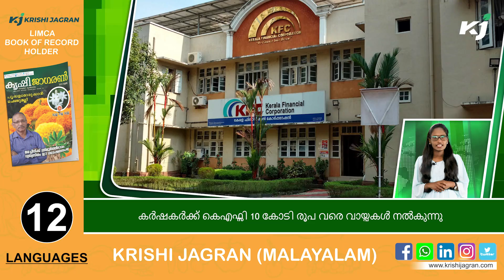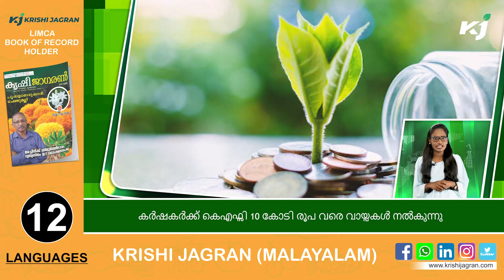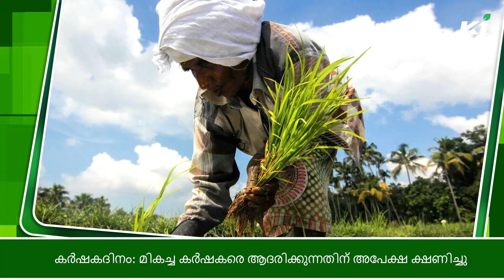കര്‍ഷകര്‍ക്ക് 10 കോടി രൂപയുടെ വായ്പാപദ്ധതിയുമായി KFC| Famersloan|Nanjiyamma|ICAR|RahulGandhi|GRAnil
കേരള സര്‍ക്കാരിന്റെ ഉടമസ്ഥതയിലുള്ള Kerala Financial Corporation കാര്‍ഷികാധിഷ്ഠിത വ്യവസായങ്ങളെ സഹായിക്കുന്നതിനായി പുതിയ loan scheme പ്രഖ്യാപിച്ചു. 10 കോടി രൂപ വരെയുള്ള loans 5% വാര്‍ഷിക പലിശയിൽ ലഭിക്കുന്നതാണ് പദ്ധതി.
കാര്‍ഷികാധിഷ്ഠിത ചെറുകിട ഇടത്തരം വ്യവസായ യൂണിറ്റുകള്‍, ക്ഷീര-മൃഗസംരക്ഷണവുമായി ബന്ധപ്പെട്ട വ്യവസായങ്ങള്‍, കാര്‍ഷികാധിഷ്ഠിത-സ്റ്റാര്‍ട്ടപ്പുകള്‍, കാര്‍ഷികാധിഷ്ഠിത ഉല്‍പ്പന്നങ്ങളുടെ സംസ്‌കരണം/ വിപണനം/ വ്യാപാരം എന്നിവയ്ക്ക് വായ്പ ലഭിക്കും.
ഭക്ഷ്യ സംസ്‌കരണ യൂണിറ്റുകള്‍, വെയര്‍ഹൗസുകള്‍, ഗോ-ഡൗണുകള്‍, കോള്‍ഡ് സ്റ്റോറേജുകള്‍, കാര്‍ഷികാധിഷ്ഠിത അടിസ്ഥാന സൗകര്യ വികസന പദ്ധതികള്‍ തുടങ്ങിയവക്കും പദ്ധതിയുടെ ആനുകൂല്യം ലഭിക്കുന്നതാണ്. ധനമന്ത്രിയുടെ 2022-23 ബഡ്ജറ്റ് പ്രഖ്യാപന പ്രകാരമുള്ള പദ്ധതിയിലൂടെ, വര്‍ഷംതോറും 400 വ്യവസായ സംരംഭങ്ങളെയാണ് ലക്ഷ്യമിടുന്നത്.

kfc,Famersloan,Nanjiyamma,ICAR,RahulGandhi,GRAnil,national awards 2022,pannippani,pig flu,pig flu 2022,wayanadu,icar,himanshu pathak,kerocene,fisheries minister,krishi bhavan